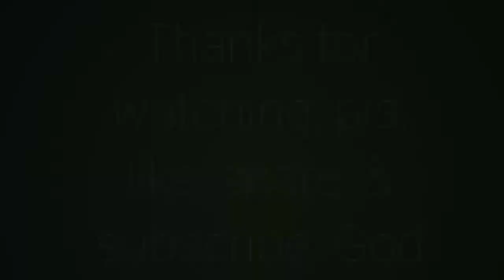HAPPY MOTHERS DAY 2019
Happy happy mothers day sa lahat ng nanay, mama, ma, momshie, mudra, ermats, at sa lahat ng mothers sa mundo.